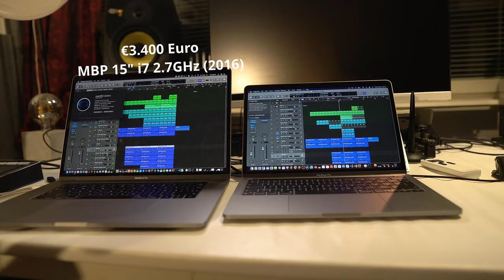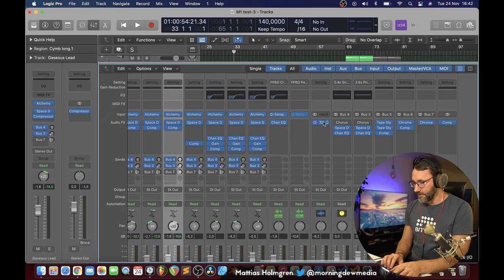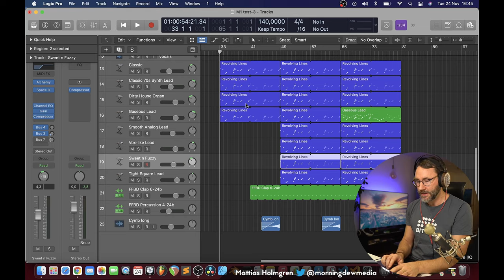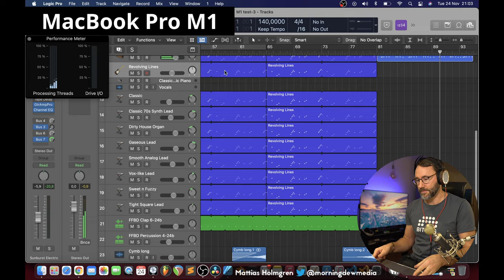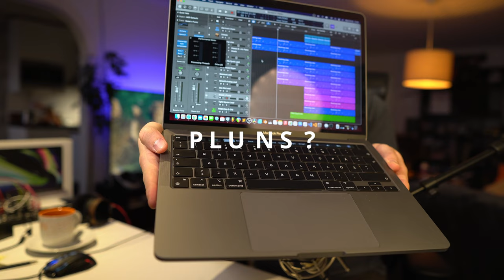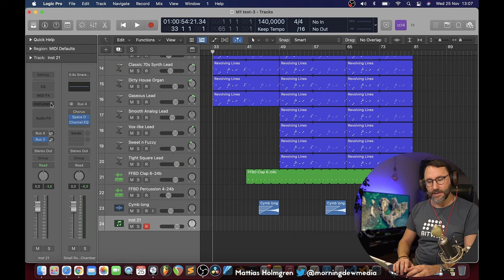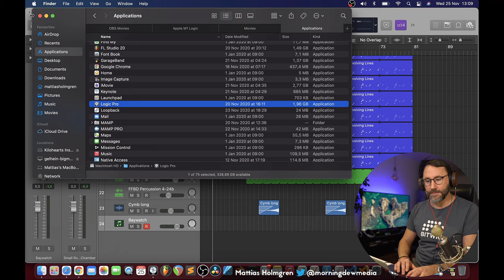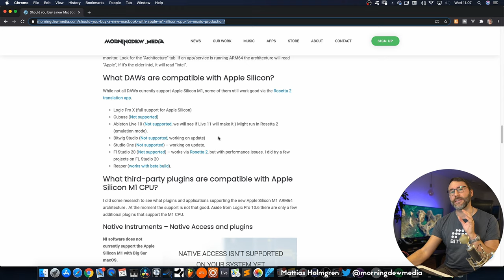Apple M1 For Music Production? BIG MacBook Pro 2020 Review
Today we review the MacBook Pro M1 2020. Is it good for music production? How is the performance in Logic Pro? What DAWs and Plugins work with this new Apple Silicon M1 technology? Keep asking questions in the comment section!

// Mattias Holmgren - Morningdew Media AB

All Music by: Mattias Holmgren

Special thanks to my Patrons, Blue Microphones and Ollo Audio for sponsoring my channel:

CONTENTS
00:00 - Intro
00:32 - Price tags
00:38 - Logic Pro 10.6 - MacBook Pro specs
01:05 - Logic Test Project description
02:16 - Processing Threads
02:40 - MBP intel (2016) vs MBP M1 (2020)
02:56 - OBS video recording software
03:12 - Apple M1 CPU PERFORMANCE TEST (Music)
04:45 - What about heat?
04:55 - Performance Test Conclusion
05:35 - Apple Silicon M1 Architecture
05:52 - What Plugins work with Apple M1
05:58 - ROSETTA 2
06:20 - Activity Monitor x86 vs arm64
07:00 - Loading x86 AU plugin in Logic (arm64)
08:20 - Open Logic Pro in Rosetta mode (x86)
08:58 - Apple M1 Compatible DAWs
09:38 - SUMMARY - Is the M1 MacBook Pro good for music production?
10:28 - More Logic Pro Alchemy videos!

NOTE: Most gear that I show on this channel I purchased myself at regular price. I only share what  I believe is useful content and gear. The content of this clip is entirely my opinion, and was not paid for or dictated in any way by the company creating the plugin. Without addressing the particulars of products shown in my videos as they might be under NDA, gear shown on this channel may be either sent by the manufacturer, on loan for review or bought at a discount.